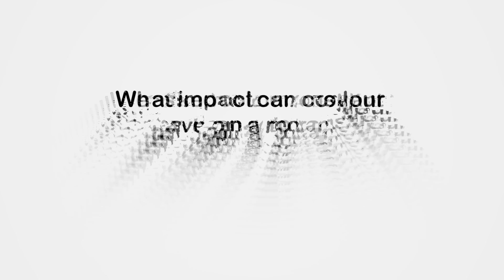Flying Colours: Darran Heaney transforms a Dublin bedroom with Dulux